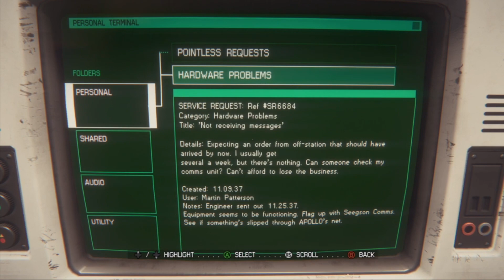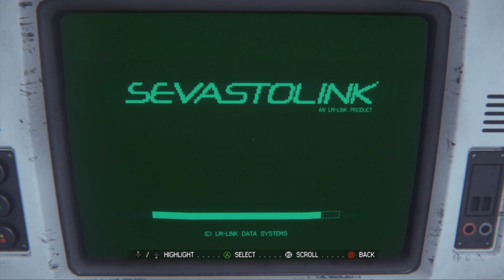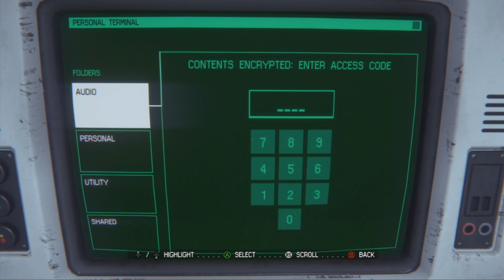Alien: Isolation Gameplay Ep:17 - I'm Evil! (Xbox Series X)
Alien: Isolation is a 2014 survival horror game developed by Creative Assembly and published by Sega for Windows, PlayStation 3, PlayStation 4, Xbox 360 and Xbox One. Based on the Alien film series, the game is set 15 years after the events of the original 1979 film Alien, and follows engineer Amanda Ripley, daughter of Alien protagonist Ellen Ripley, as she investigates the disappearance of her mother aboard the space station Sevastopol. Once inside, Amanda discovers that the station has fallen into disarray due to an Alien creature on the loose and must find a way to escape. The game emphasizes stealth and survival horror gameplay, requiring the player to avoid, outsmart, and fight enemies with tools such as a motion tracker and flamethrower.

Alien: Isolation was designed to resemble the original Alien film rather than its more action-oriented 1986 sequel Aliens, and features a similar lo-fi, 1970s vision of what the future could look like. It runs on an engine built to accommodate the Alien's behaviour and technical aspects such as atmospheric and lighting effects. Creative Assembly intended to make Alien: Isolation a third-person game, but used first-person to create a more intense experience. Several downloadable content packs were released, some of which relive scenes from the original film.

Alien: Isolation received positive reviews and sold over two million copies by May 2015. Its retro-futuristic art direction, sound design, and artificial intelligence were praised, while its characters and length received some criticism. It appeared in multiple "best of" lists and won several year-end awards, including Best Audio at the 2015 Game Developers Choice Awards and Audio Achievement at the 11th British Academy Games Awards. It saw ports to Linux and OS X in 2015, Nintendo Switch in 2019, then to Android and iOS mobile devices in 2021. It was also added to the Amazon Luna service in 2021.

It's a GREAT way to show support and it's FREE!

I played this LIVE on stream over at twitch! You can catch me there (more than likely) streaming daily! Toss me a follow so you know when I go live!